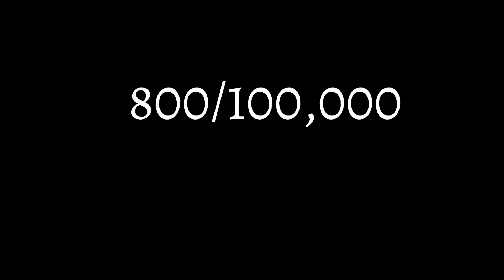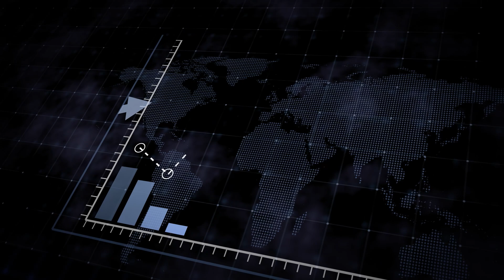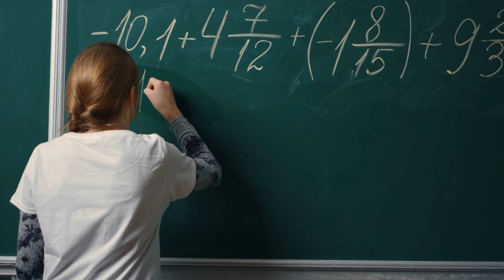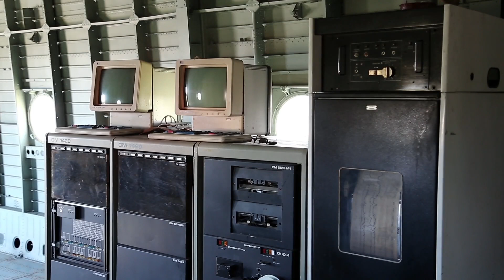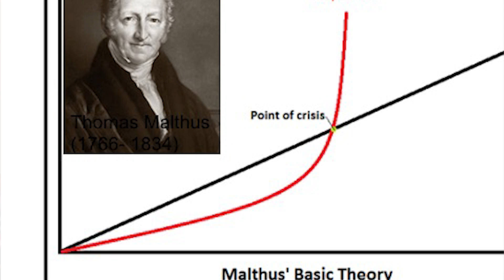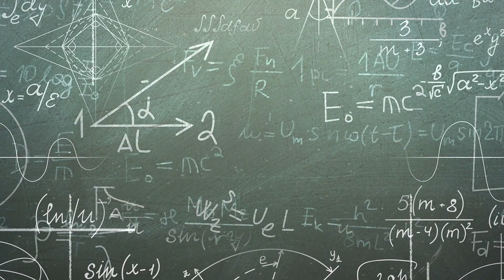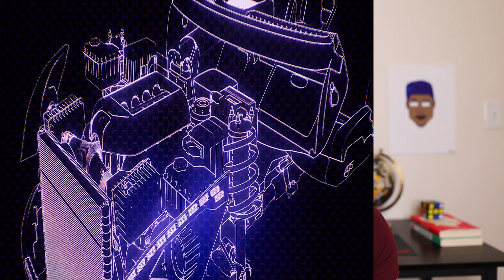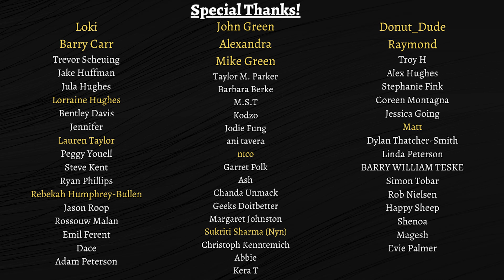The Invention of Progress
Today will be looking at how technology has changed the world over time.

HEY follow me other places

Sources-

Chen, Xin-zhu J. “China and the US Trade Embargo, 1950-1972.” *American Journal of Chinese Studies*, vol. 13, no. 2, 2006, pp. 169–186. *JSTOR*, Accessed 20 July 2021.